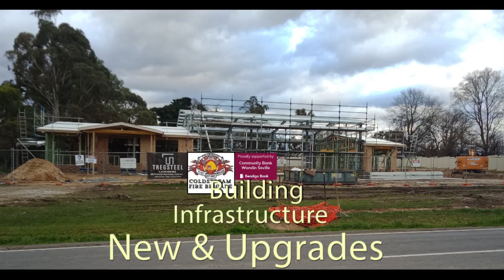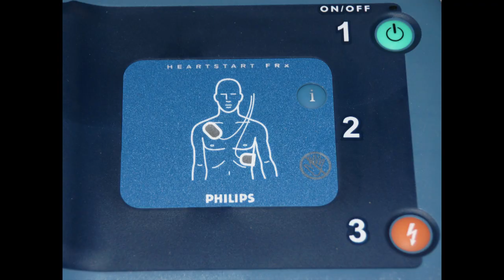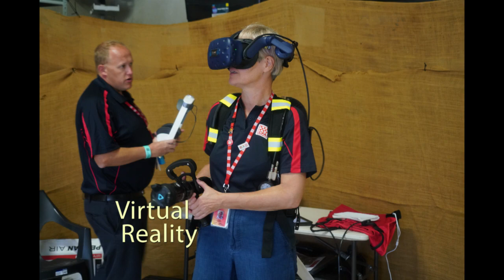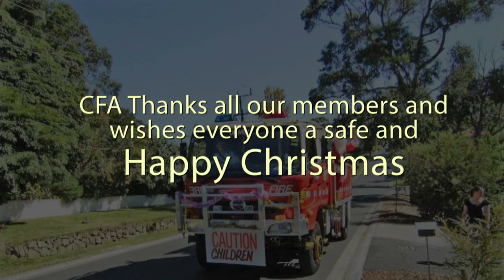Year in review 2021